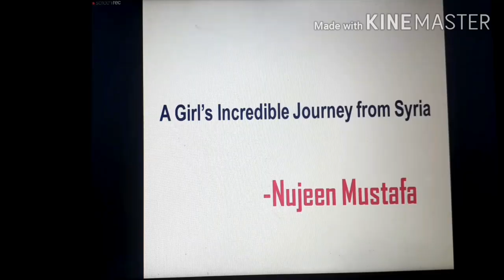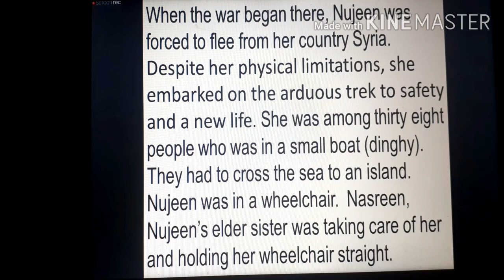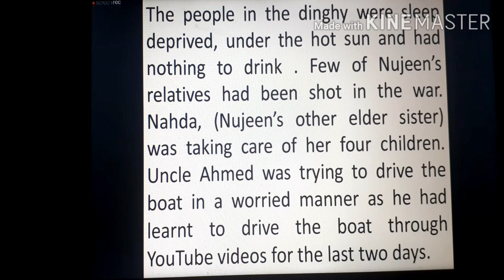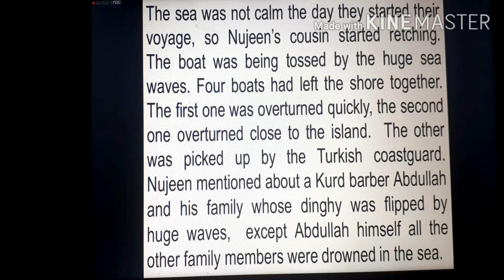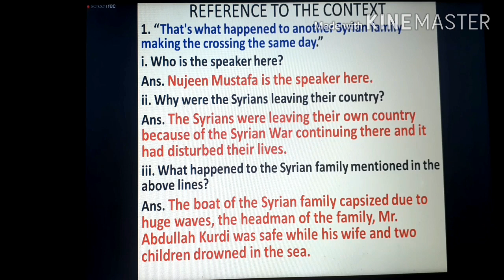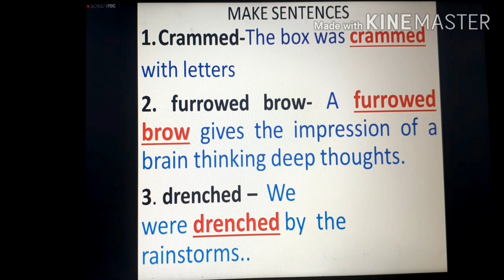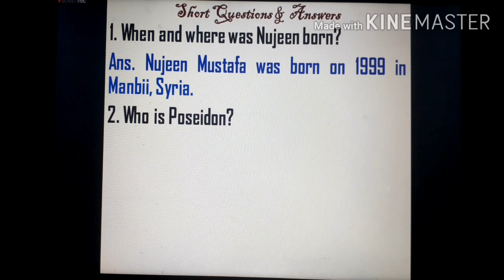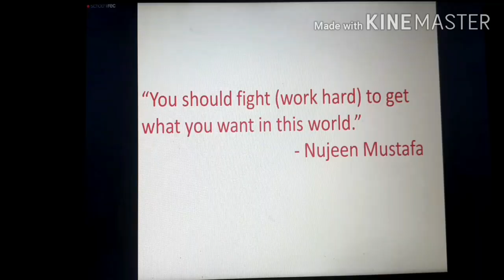A Girl's Incredible Journey from Syria by Nujeen Mustafa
Revision with Summary,  Reference to the Context,  Make Sentences and Short Questions & Answers 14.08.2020